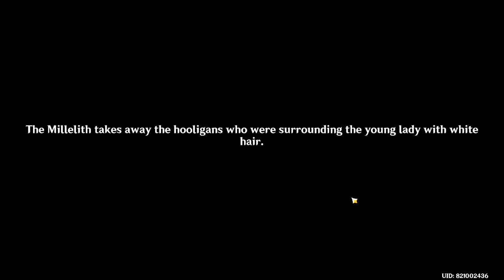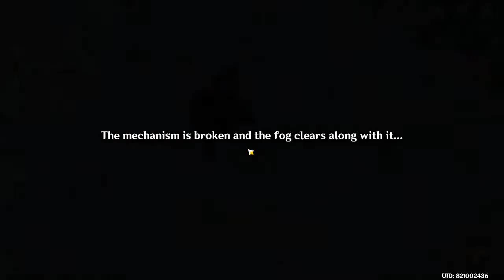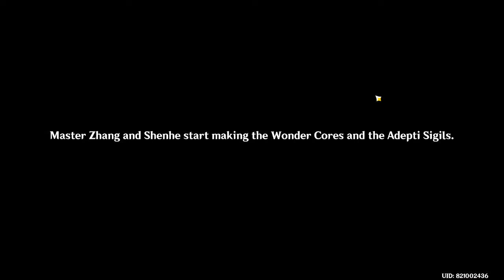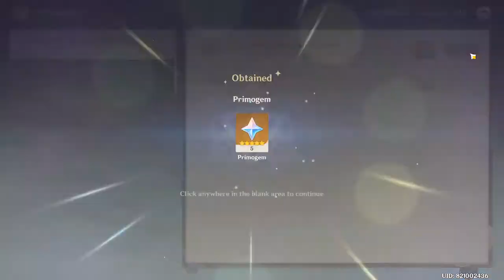MEETING SHENHE AND YUNJIN (yunjin voice is so 😀😀epic)